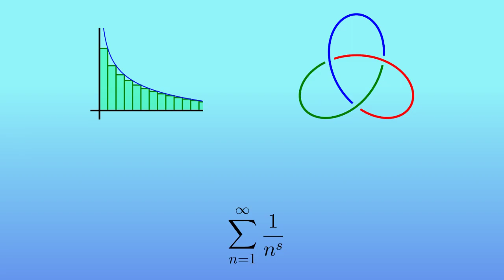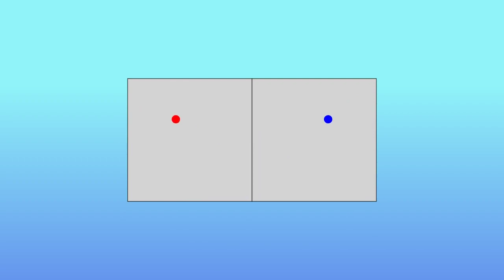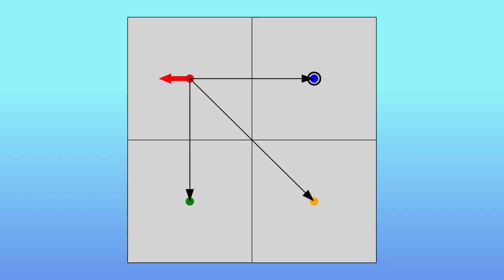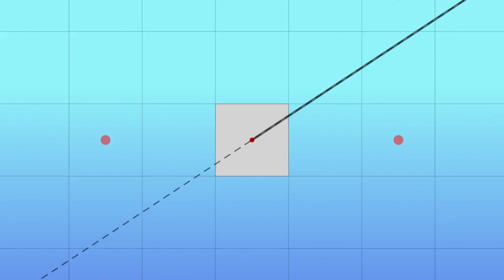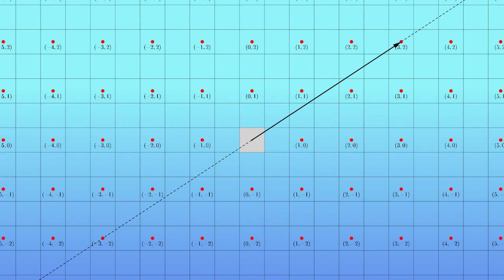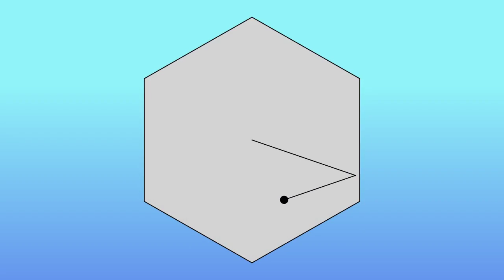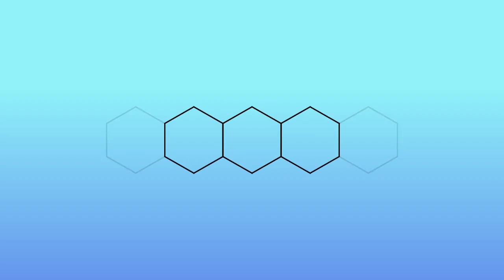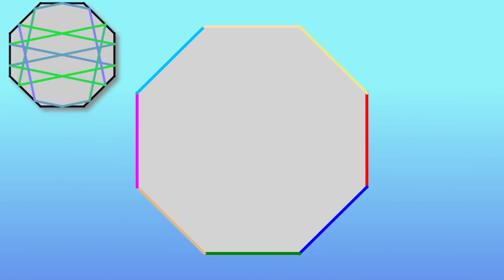Researching the mathematics of billiard tables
The 2019 SwissMAP PhD & Postdoc video competition winner is Ofir David (UZH). In his video he explains what a mathematical research problem is and what separates it from a standard homework problem.
He presents his research problems and the evolution from a simple problem to a research problem.